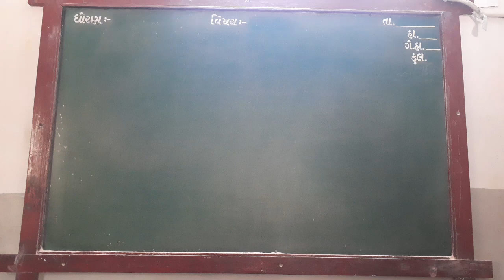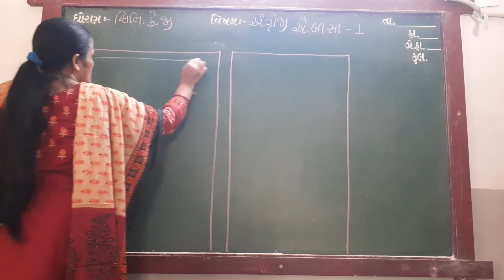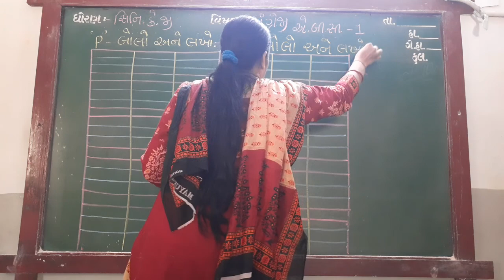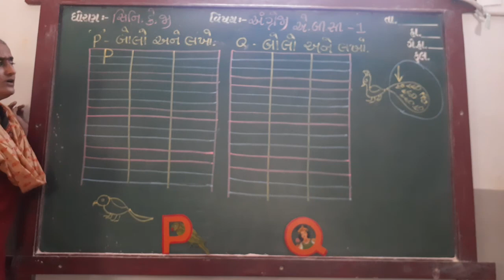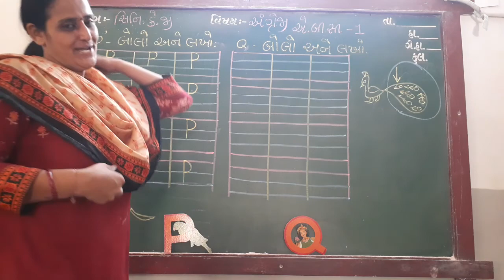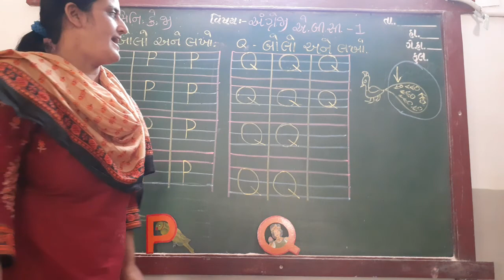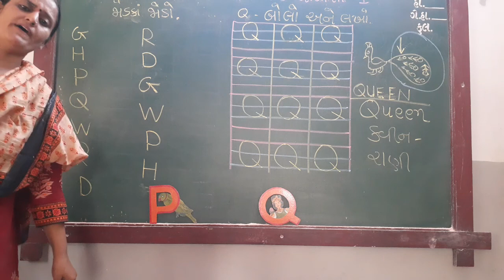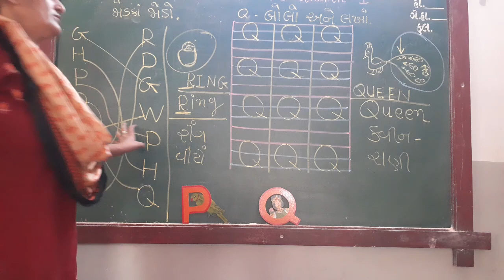GUJ MED STD SR KG SUB ENG CAPI ALPHA P , Q A , B , C 1